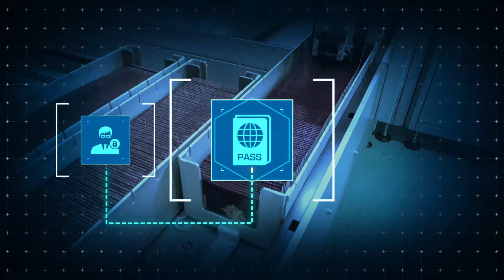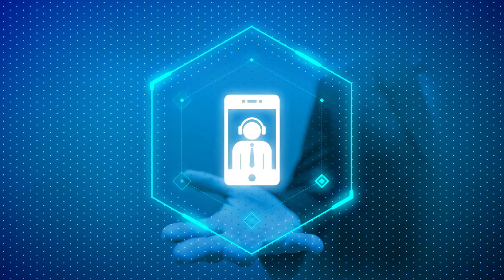Imprimerie Nationale - Motion design institutionnel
Buzz All Dream  a réalisé un clip en motion design pour l'Imprimerie Nationale, qui présente ici les nouvelles technologies du groupe.